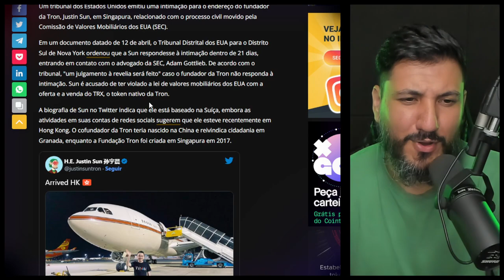Fundador da Tron Recebe Intimação da SEC dos EUA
Justin Sun, fundador da Tron, recebeu uma intimação relacionada a um processo civil movido pela Comissão de Valores Mobiliários dos EUA por violação da lei de valores mobiliários dos EUA. Ele terá que responder à intimação dentro de 21 dias, caso contrário, um julgamento à revelia será realizado. A SEC acusa Sun de ter orquestrado a oferta e venda não registrada, negociação manipulativa e divulgação ilegal do token nativo da Tron.